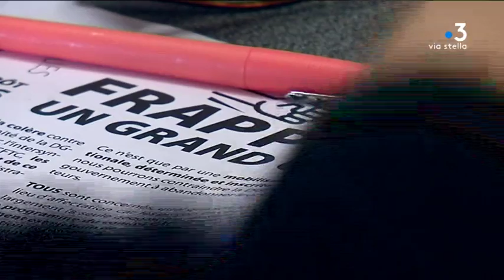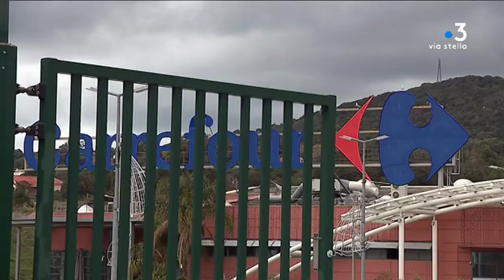Corse : une rentrée sociale entre mobilisation et morosité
L'inquiétude se profile dans le privé face à une saison touristique moins bonne qu’à l’accoutumé. Dès le lundi 16 septembre, c'est dans la fonction publique que des conflits sont déjà prévus, avec un appel à la grève de l’intersyndicale des finances publiques.

Intervenants - Matthieu Caillaud, Secrétaire départemental FO Finances 2A ; Yannick Boutry, Secrétaire régionaladjoint CGT Energie.
Equipe - Florence Antomarchi ; Stéphane Agostini ; Fabien Bernardini.